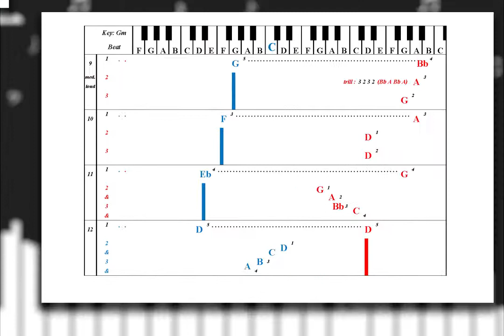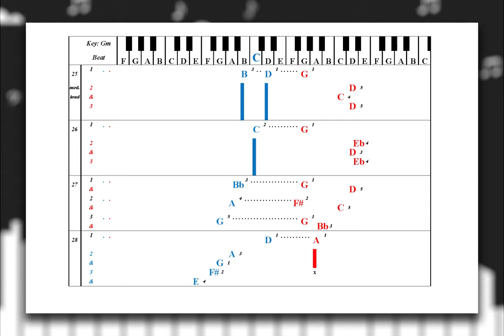Learn to Play "Menuet in G Minor" (BWV 115) by Johann Sebastian Bach | Play Piano by Letters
An Alternative Way to Learn and Play "Menuet in G Major (BWV 115)" using Letters instead of Notes!

If you would like to purchase the complete (4 page) Piano Tab for "Menuet in G Minor (BWV 115)" by Bach visit